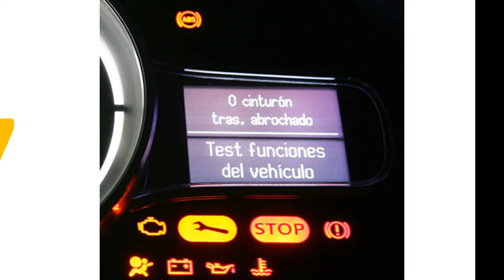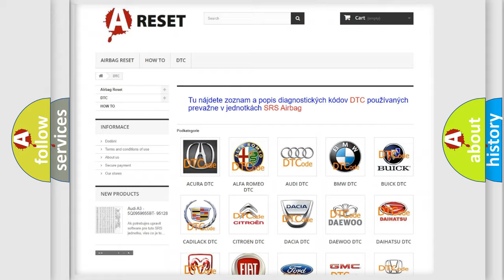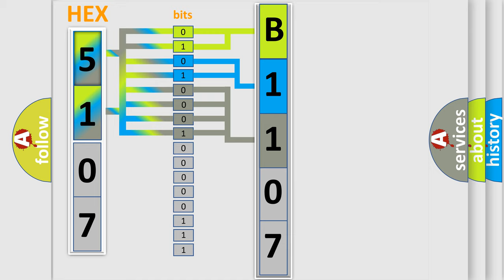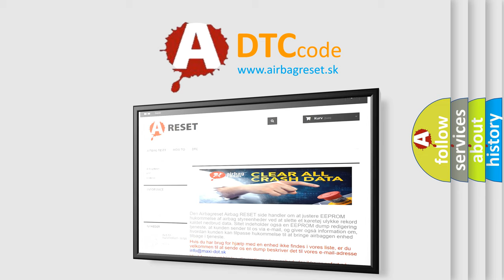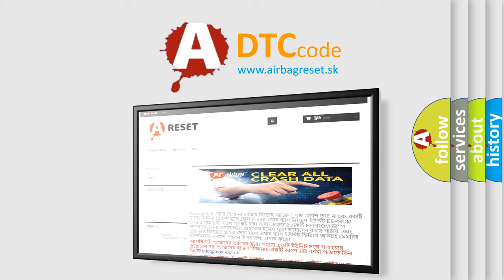DTC Fiat B1107-19 Short Explanation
Contents:
0:21 Basic DTC analysis according to OBD2 protocol standard.
1:48 Insight into programming
2:58 A diagnostically understandable description of the Diagnostic Trouble Code
3:05 Basic error definition

Make:
FIAT
Code:
B1107-19
Definition:
Rear Left Turn Light-Circuit Current Above Threshold
Description:
When the Body Control Module (BCM) detects a short to ground on the Left Rear Turn Lamp Driver circuit.